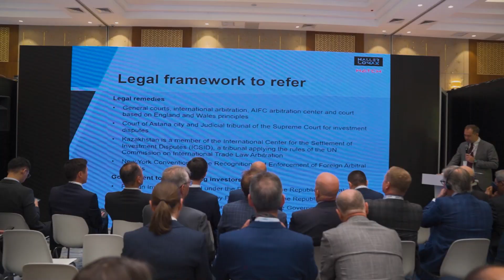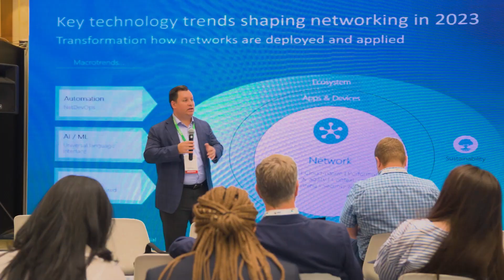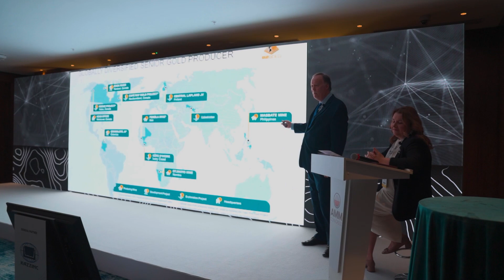ASTANA MINING & METALLURGY 2023 Feedback from exhibitors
Read the reviews from the participants of the 13th MINING AND METALLURGY CONGRESS ASTANA MINING & METALLURGY - what is unique and useful of the event and what opportunities the congress provideы for development.

The Congress traditionally took place at the Hilton Astana Hotel, Astana.

The Astana Mining & Metallurgy Congress is one of the largest industry events in the mining and metallurgy industry. AMM opens many platforms for dialogue and includes B2B and G2B meetings with the largest subsoil user companies and representatives of government agencies in Kazakhstan, an exhibition, networking and the Golden Hephaestus industry competition.

Since 2019, the organizers of the AMM Congress have been introducing new approaches to conducting events, changing the format from a presentation to a discussion platform. High-quality content of the program and a change in format allow us to fully reveal problematic issues in the industry and find ways to solve them.

We invite you to become part of this grand event, both as a participant and as a visitor.

We introduce you to the exhibition schedule on our main